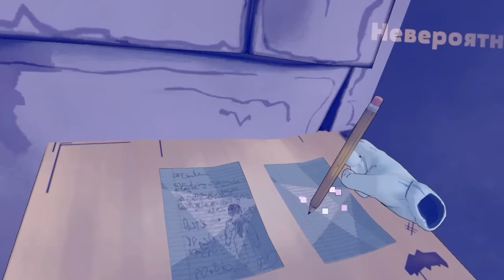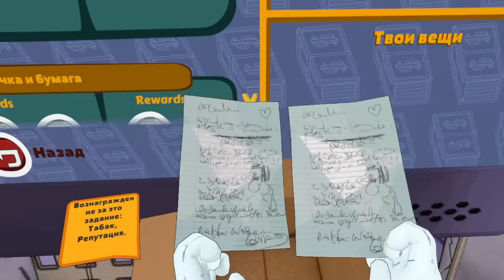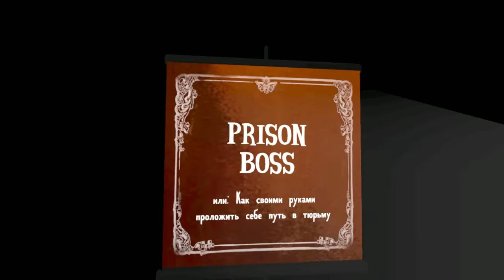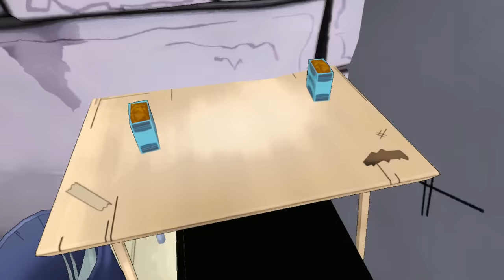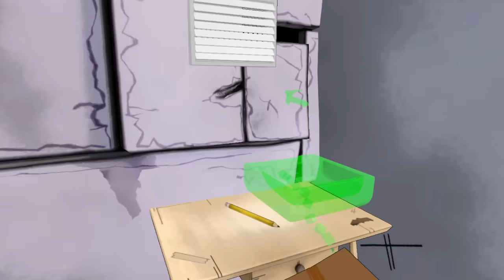VR ТЮРЬМА - НОВАЯ КАМЕРА Prison Boss VR